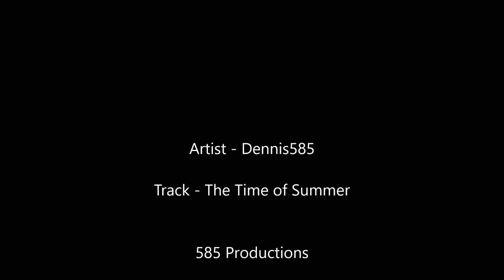Dennis585 - The Time of Summer